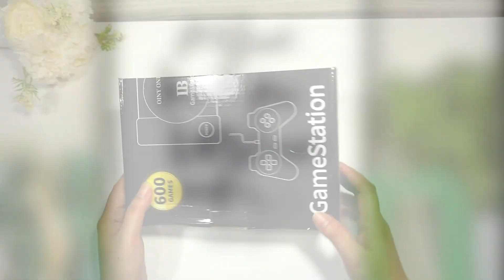✔ Handmade Cardboard Box Ideas